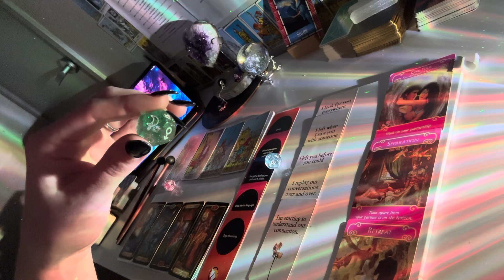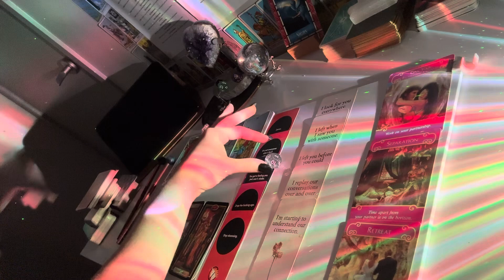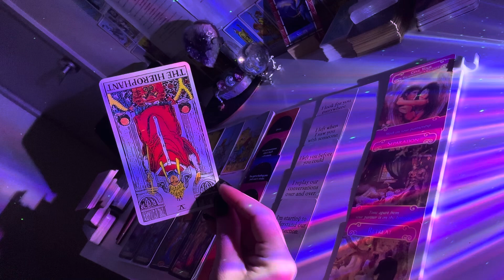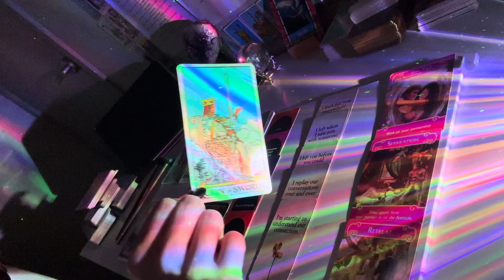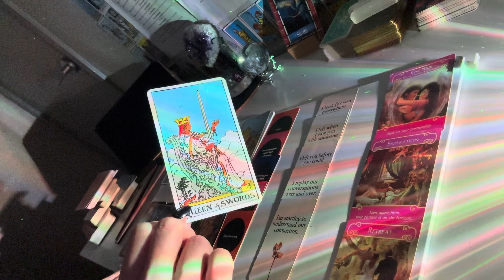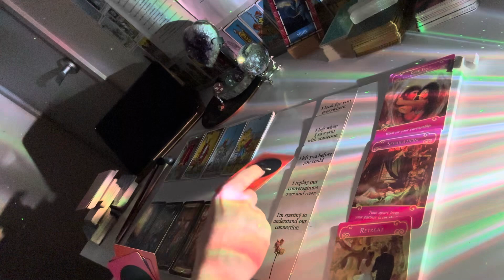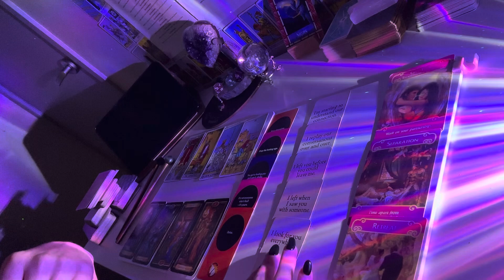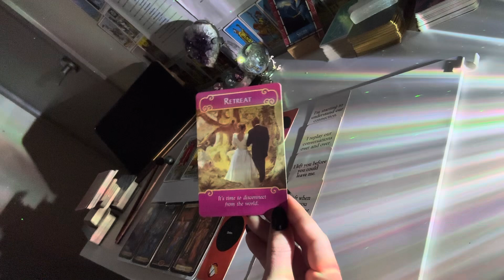SAGITTARIUS - nice try but they can’t trick you - September 2024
3. The romance angels Doreen virtue 4. The hidden truth oracle

Meditations

This rain was filmed by me.

Meditation is important to open up your mind and free it from its ego. I suggest listening to this meditation every night for 30 days to re-align your soul.

Happy healing and happy sleeping Chelsea Terese x